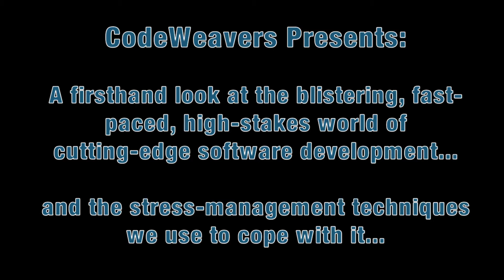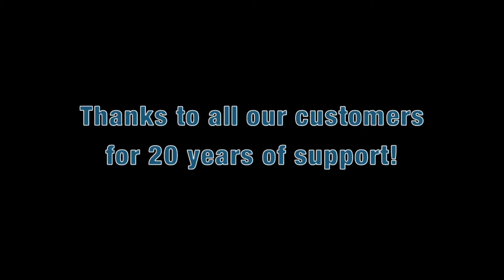What the duck? We're 20!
May 20, 2016 - CodeWeavers Turns 20.
(valid thru 5/20/2016)

How do employees of CodeWeavers cope with the mind’s stress inducing thoughts and emotional upsets of being in the software business for 20 years? The variety of technologies is nearly infinite, but the cultivation of mindful awareness has expanded our consciousness and kept us going.